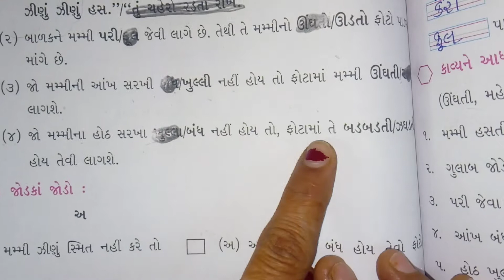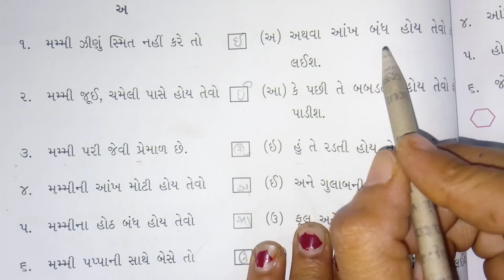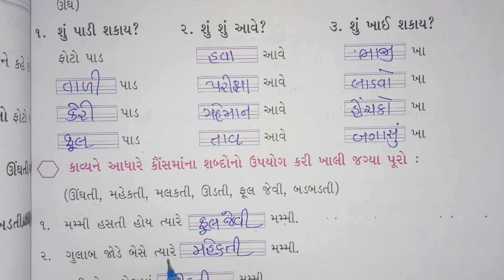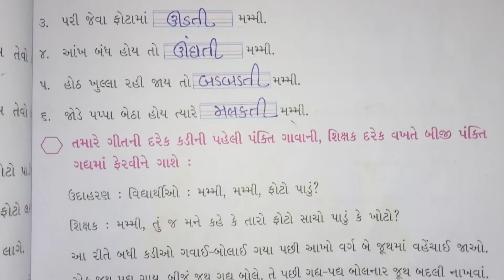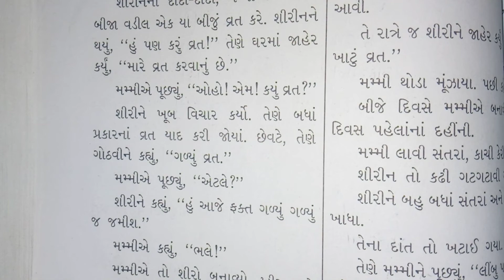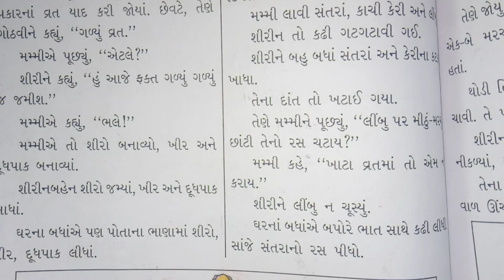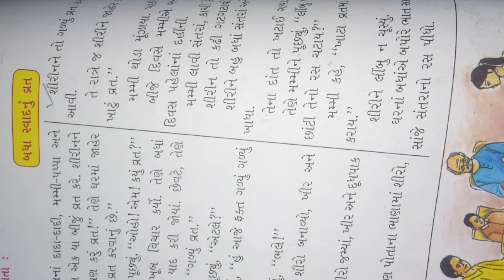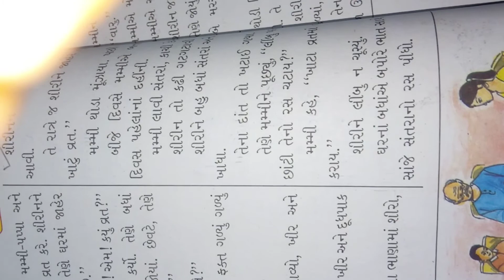24/2/21 STD-3 gujarati (guj.med)